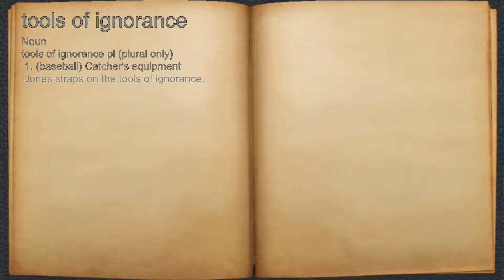What does tools of ignorance mean?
A spoken definition of tools of ignorance.

Intro Sound:
Typewriter - Tamskp